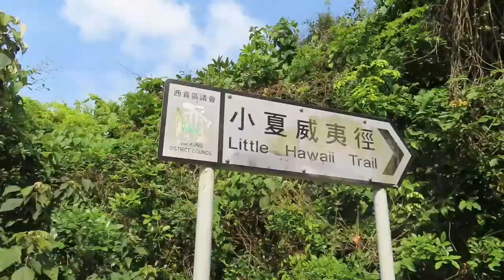Adventure with Hiking Buddies Little Hawaii Falls